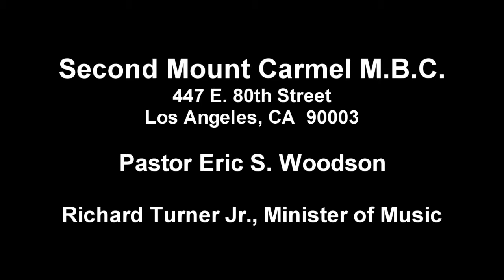Jesus Reigns - Second Mount Carmel M.B.C.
Second Mount Carmel Music Ministry presents ESW Ensemble in a Musical Service, "God Holds Our Future".  The ESW Choir sings "Jesus Reigns" led by Monique Turner under the direction of Richard L. Turner, Minister of Music.